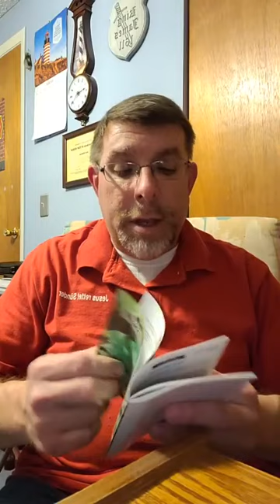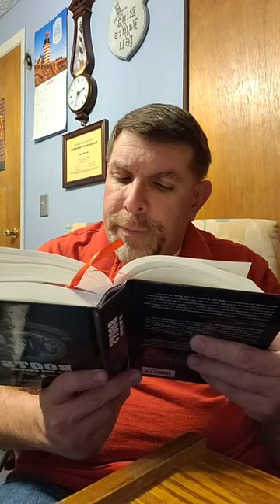Baptist bread devotional and scripture song broadcast November 21st: The Last Adam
Scripture song: John 5:24, Baptist bread: The Last Adam (1st Corinthians 15:45), Boots On the Ground: A Faithful Copy (Deuteronomy 17:18), Hymn: How Precious is the Book Divine Hymn 199 in the Psalms and hymns and spiritual songs book